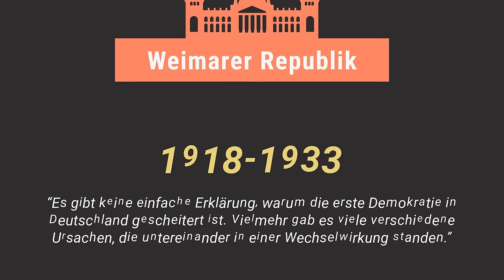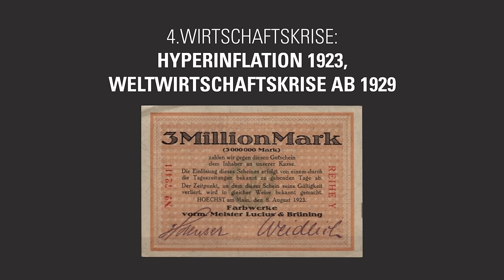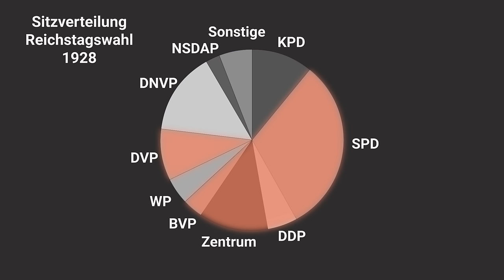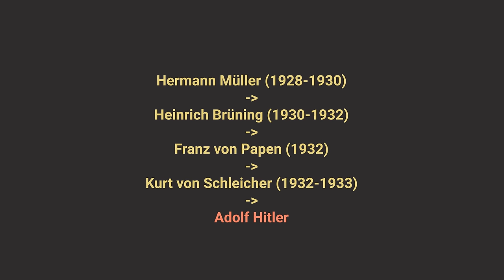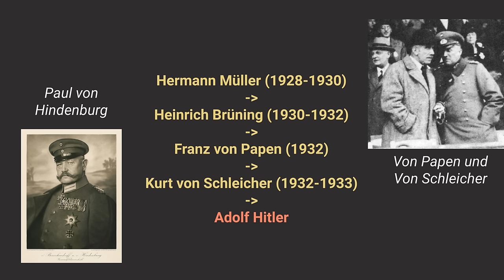Das Scheitern der Weimarer Republik - Ursachen & Grundzüge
- Warum scheitert die Weimarer Republik - Gründe & Ursachen kurz zusammengefasst
- Ursachen vom Versailler Vertrag bis hin zu den Präsidialkabinetten
- Die Ernennung Adolf Hitlers zum Reichskanzler

📺 ALLE KANÄLE